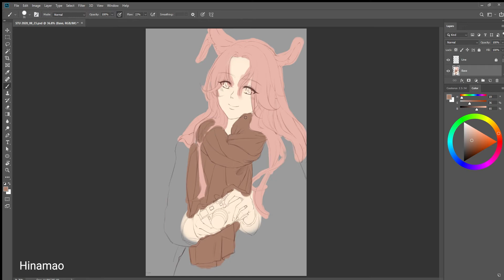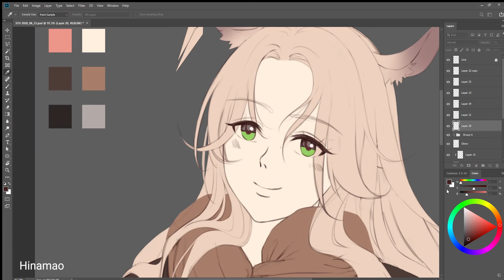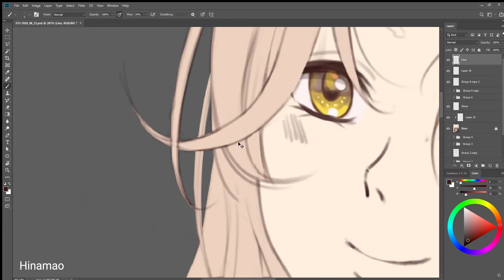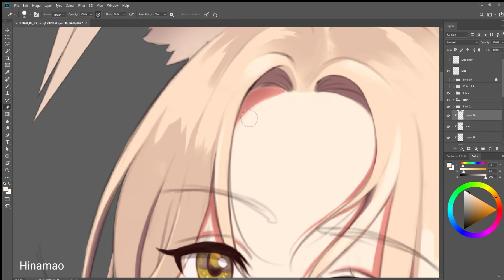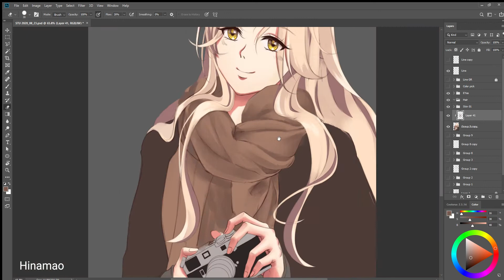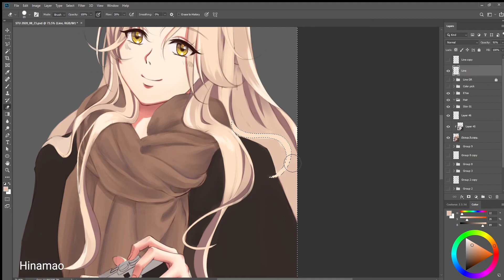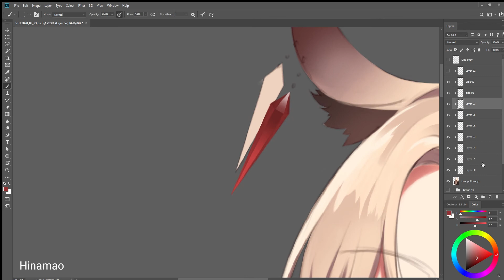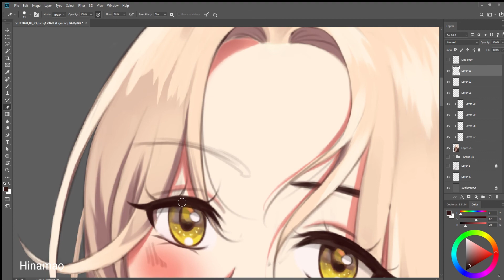Speed painting Gitano (Arknights) Fanart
Study record